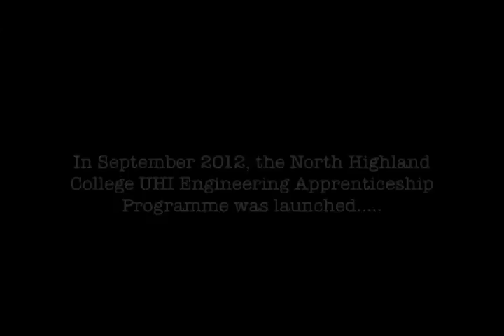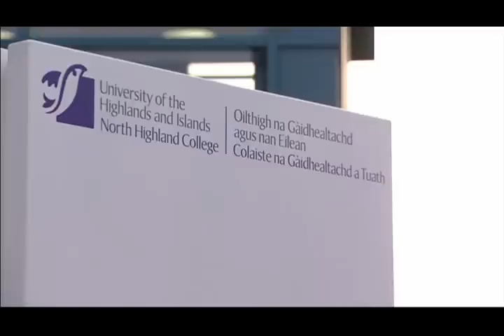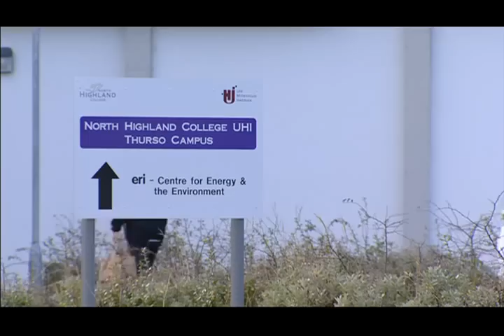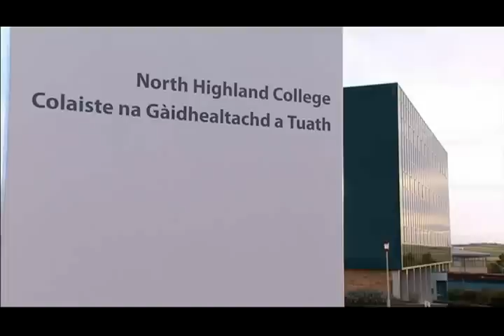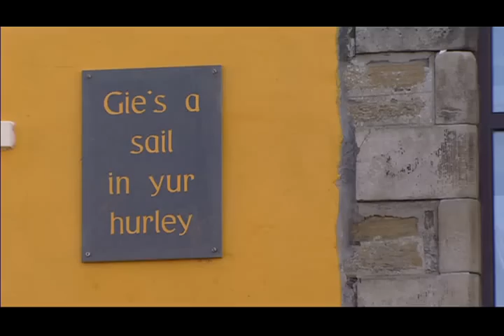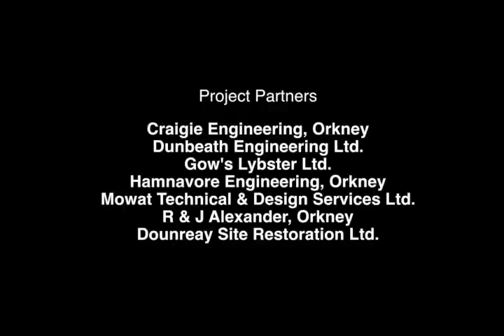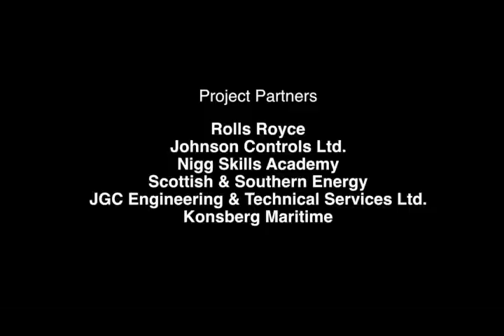Engineering Apprenticeship Programme at North Highland College UHI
North Highland College UHI Engineering Apprenticeship Programme launch.